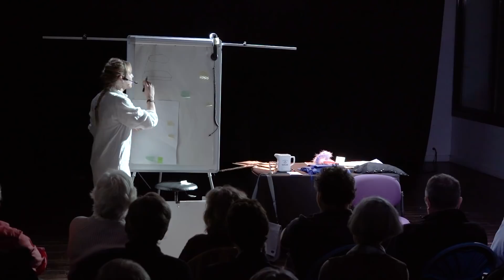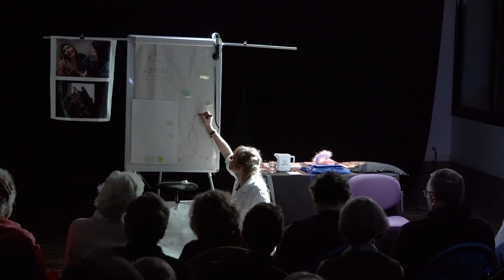« Le formatage culturel m'a tuer », conférence gesticulée | Cynthia Bresolin | UPA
Cynthia Bresolin est plasticienne, docteure en art et théories des arts.
Entre récupération et détournements culturels, cette conférence gesticulée parle d’instrumentalisation de l’art et de domination par élitisme intellectuel, de résistances et de subversion face aux normes. On y décortique la posture du spectateur tout en lui donnant des armes de résistance pour interroger et /ou récupérer un sens critique.

Toutes les conférences se tiennent à la friche culturelle Anis Gras, à Arcueil. Entrée libre et sans réservation.